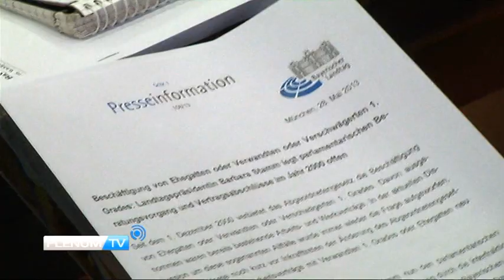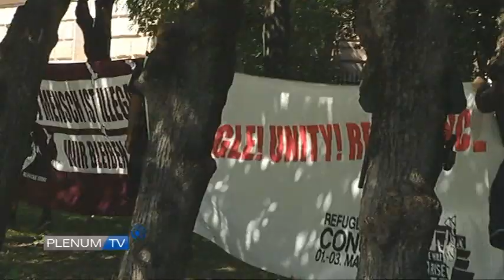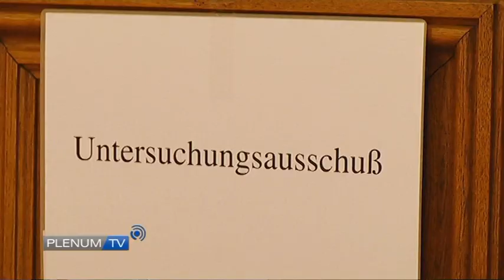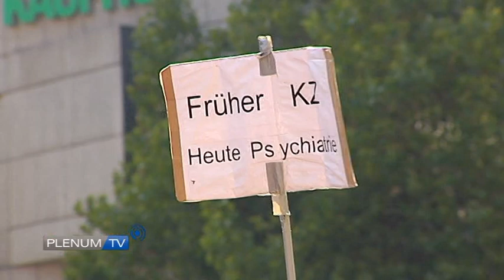TV BAYERN LIVE